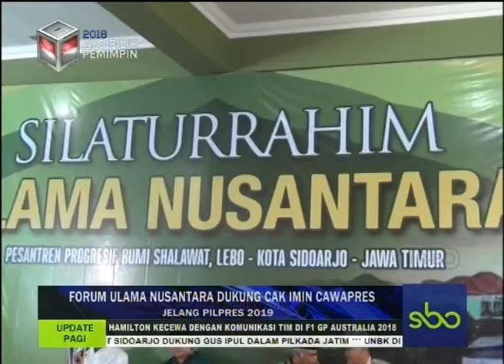FORUM ULAMA NUSANTARA DUKUNG CAK IMIN CAWAPRES UPDATE PAGI SBOTV 2 APRIL 2018